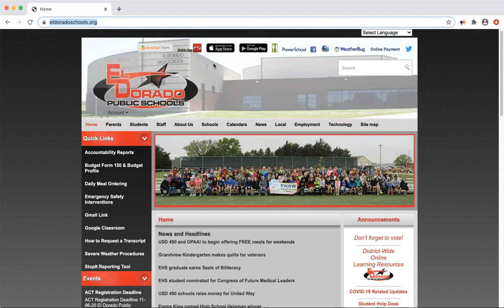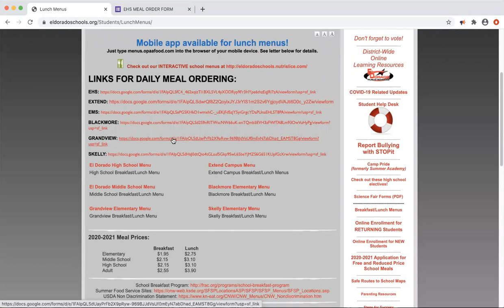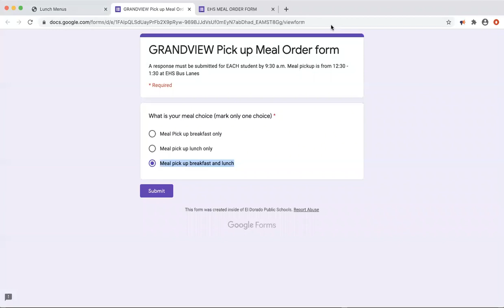490 Talk O'Tuesday 11 17 2020